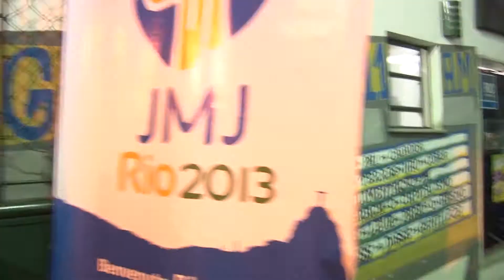Pré estréia: " 7 Quilômetros de Jerusalém": Um caminho de encontro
O longa é inspirado no encontro dos discípulos de Emaús com o Filho de Deus, transposto para os dias atuais (o Emaús do Evangelho é referido como um lugar a sete quilômetros de Jerusalém).